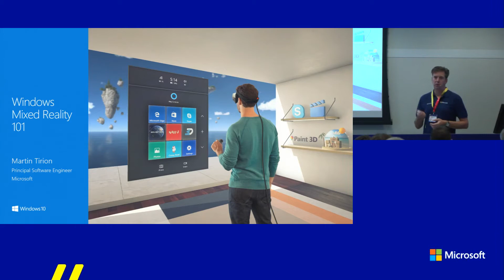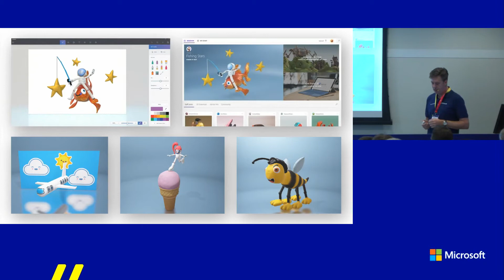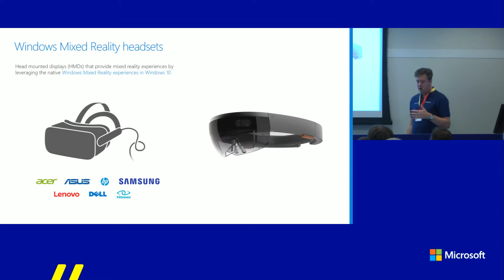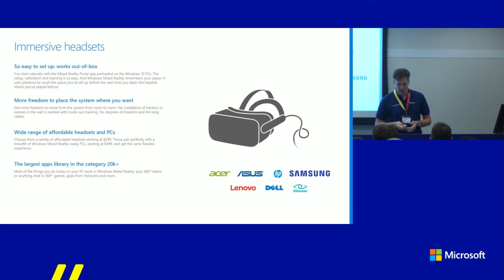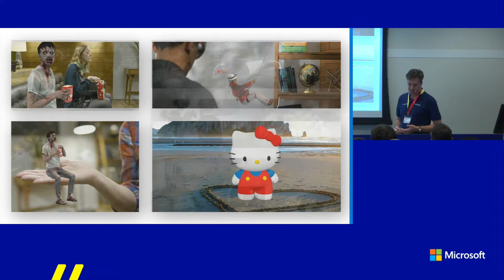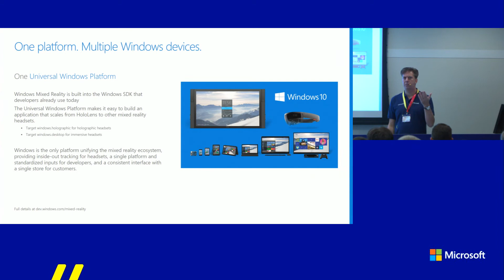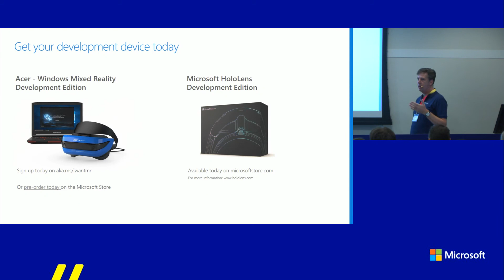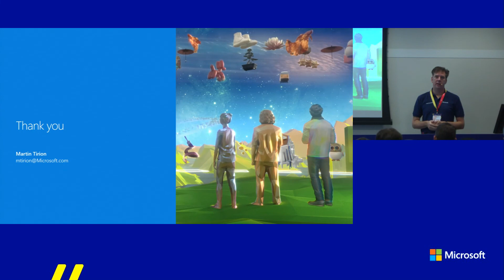TechDays 2017 - Martin Tirion - Windows Mixed Reality 101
From fully immersive experiences to holograms in the real world, Windows Mixed Reality opens exciting opportunities across a spectrum of devices and scenarios. Learn how Windows Mixed Reality is solving real business problems and establishing new vectors of growth opportunities.